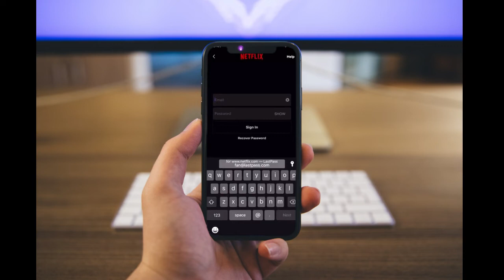How to Enable Password Auto Fill on Apple iOS 12 Lastpass :)